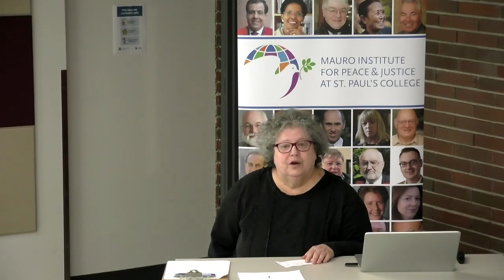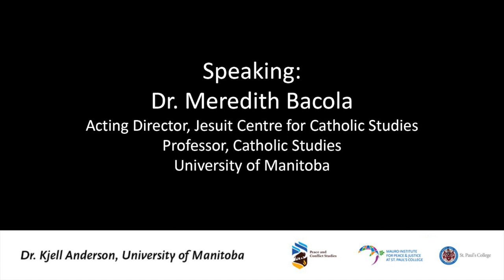From Child Soldier to War Criminal: The Story of Dominic Ongwen: Dr. Kjell Anderson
From Child Soldier to War Criminal: The Story of Dominic Ongwen

A Brown Bag Lecture with Dr. Kjell Anderson, Director of the Master of Human Rights Program and Assistant Professor of Law at the University of Manitoba

Dominic Ongwen was abducted by Ugandan rebel group the Lord's Resistance Army (LRA) at the age of 9, becoming a child soldier, and eventually a commander responsible for a range of atrocities against civilians and other LRA. Ongwen was recently convicted of war crimes and crimes against humanity by the International Criminal Court.  Dr. Kjell Anderson will discuss his research, which involves interviews with dozens of individuals who know Dominic Ongwen or who worked on this trial, to consider the dilemma posed by prosecuting a man for the same crimes that he is himself a victim.

Link: University of Manitoba Masters of Human Rights Program